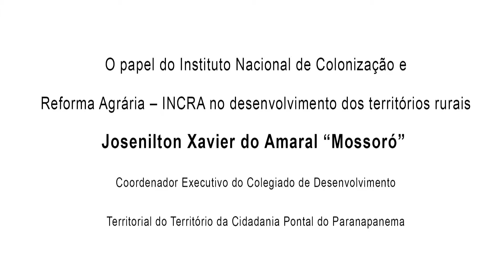Josenilton Xavier do Amaral - I Seminário Estadual da Rede-SANS